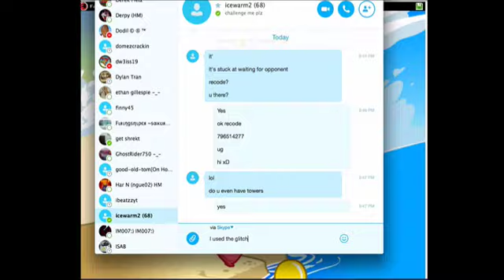BTD Battles KOTH Ep. 1a: icewarm2 [Challenger] (Music)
This is my first KOTH series o.O Will I win or will I lose? :S
Commentary version coming soon.
Add me on Skype: optimusprime1661
If you are the owner of these songs in the video and want the video to be removed, please message me on Skype or youtube PM immediately to get it removed.